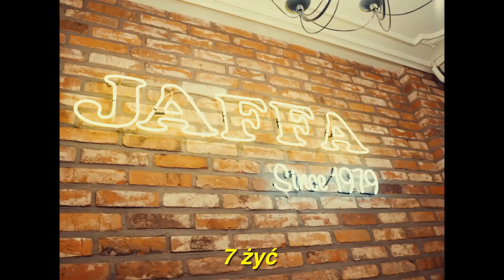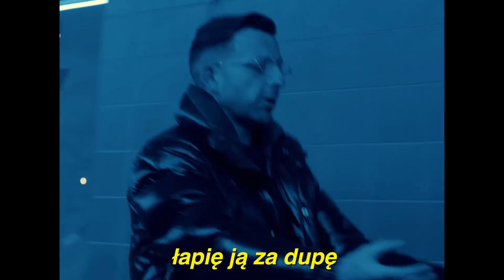Malik Montana & Mr.Polska - Jagodzianki (prod.by Abel De Jong) [KARAOKE]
Tekst:
[Intro: Mr.Polska]
Ja tak jak kot 7 żyć i baluje całą noc

[Pre Chorus] - Malik Montana
Wydaję jagodzianki w gucci
Wydaję jagodzianki w louis
5 piguł nie mogę spać
Grey goose, lecę jak ptak
5 piguł nie mogę spać

[Refren] - Mr.Polska
Tak jak kot 7 żyć i baluję

[Zwrotka 1]
 Mr.Polska
Patrz na mnie kiedy jadę nowym benzem
Złote grille a ty chodzisz z jednym zębem
Ja wale jej w pizdę jak w bęben
Pukam ją tak,że śpiewa kolędę
W gębie mam - groch
Połykam - go
Wóda mój - sok
Buja się - blok

[Zwrotka 2] - Malik Montana
W głowie głos mówi idź już spać
Ale nos swędzi i chce ćpać
Pierwszy nos, get money live life
Miś maliś, nie zabijaj mój vibe
Trampki z italy,auto germany
Ciapaty w polsce,haram masari
Dzwoni po dupy kolega z bułgarii
Ja mam ten swag ty bruno banani

5 piguł nie mogę spać
5 piguł nie mogę spać

[Zwrotka 3] - Mr.Polska
Mam sałatę, ale brudną no
Łapię ją za dupę ona lubi to
Nie wychodzę po ten marny grosz
Daj mi coco a nie buzi hoe
Chrupiący jak zapiekanka
Ale mam hajs i robię tu skandal
Pada tu śnieg a ja jak na sankach (eej)
Wiszę na jej dupie jak firanka (eej)

5 piguł nie mogę spać
5 piguł nie mogę spać